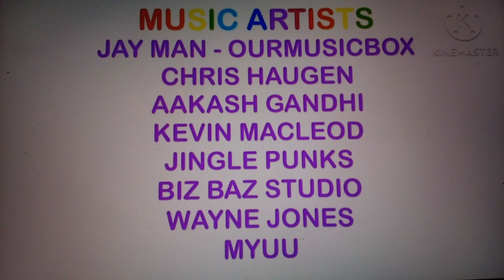Learning with Pibby Apocalypse End Credits (with The Simpsons Credits Music) (Version 3)